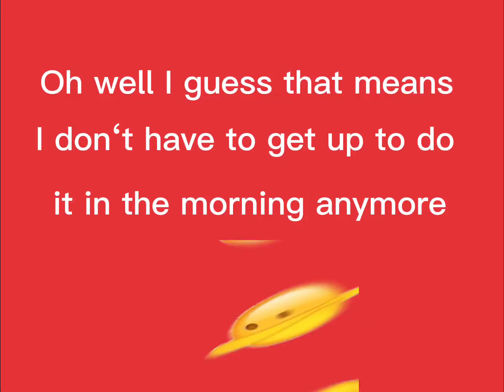Goodbye, login streak….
You will be missed, but at the same time it’ll free me more time in the day :)

270 Days though, sheesh.